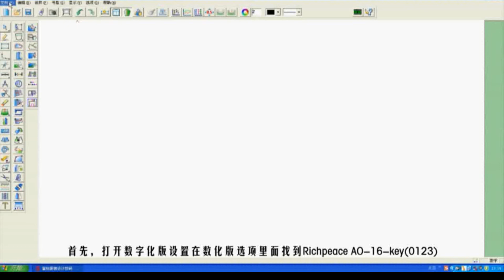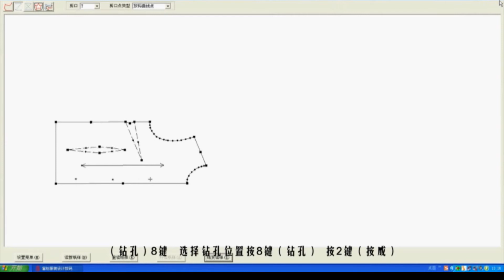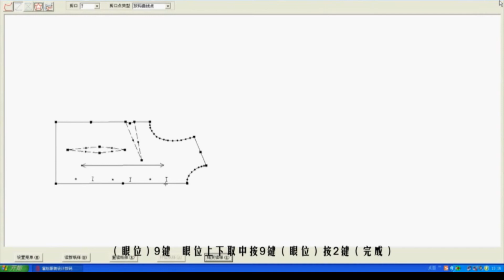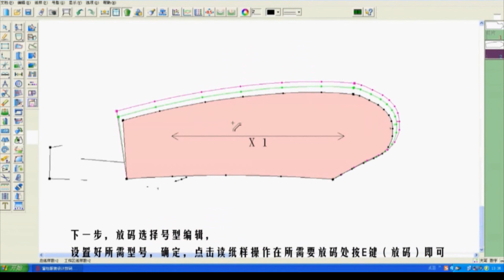Digitizer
easy handling, inputting paper draft into computer